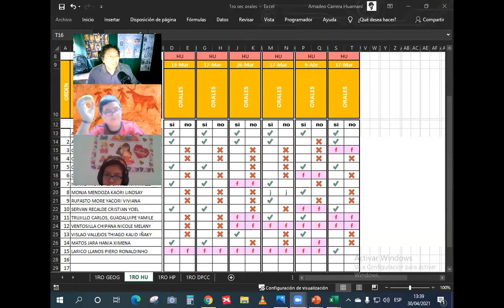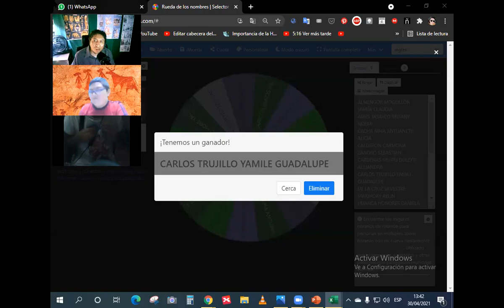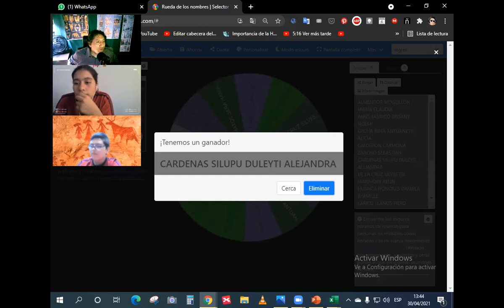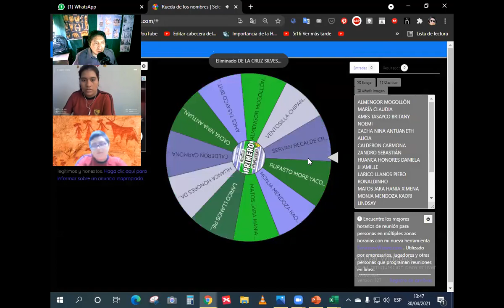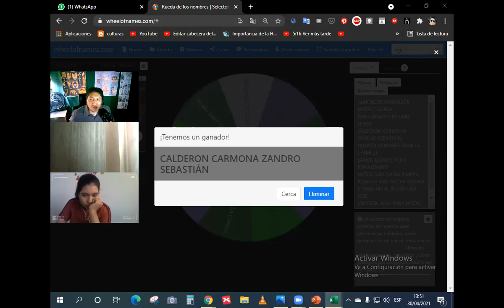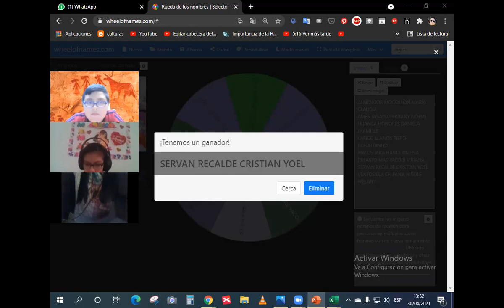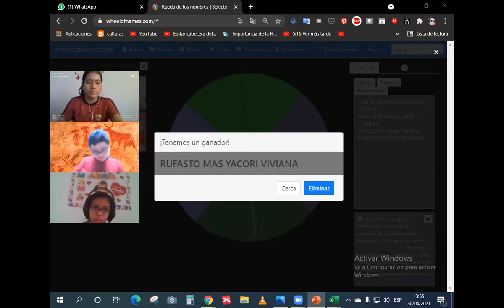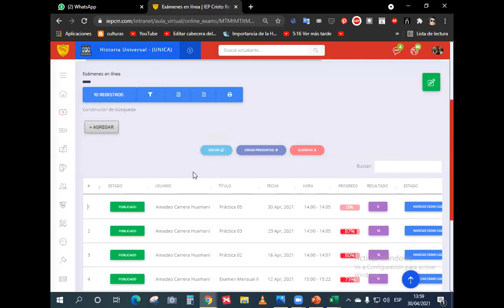Orales y Prácticas 1ro sec HU